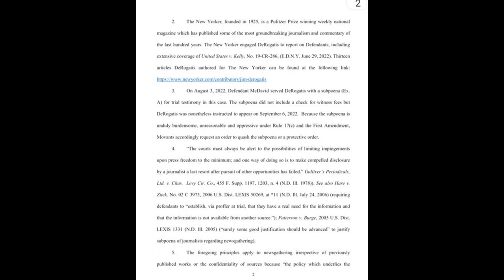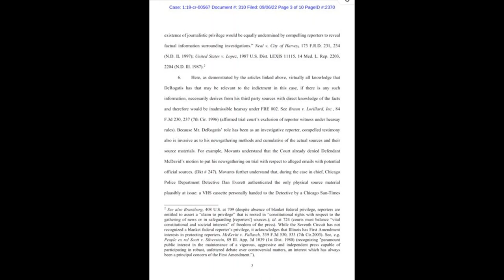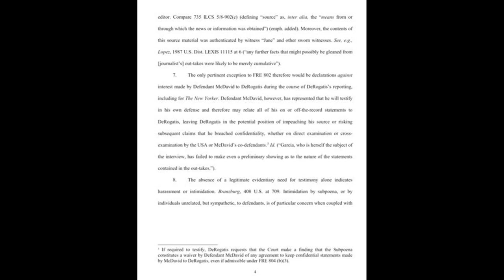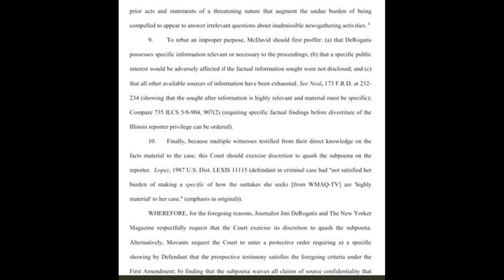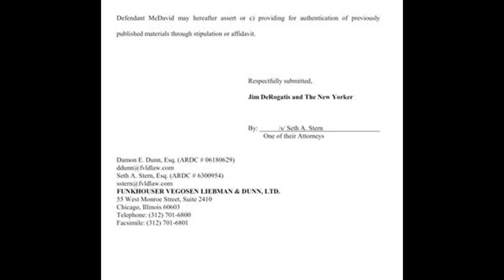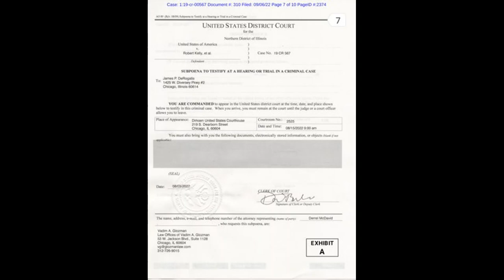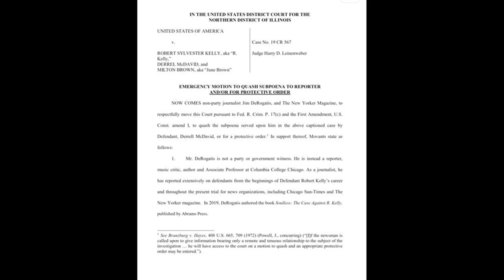R Kelly Appeal TV-- Protection Order Request for Jim Deragotis